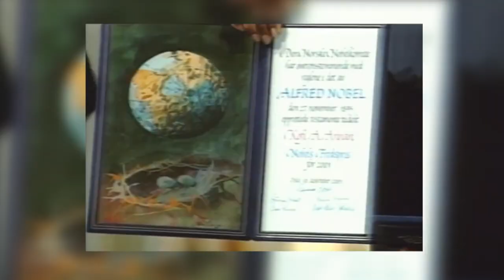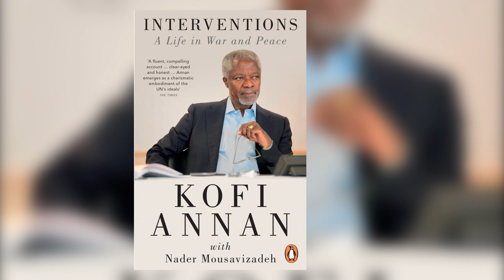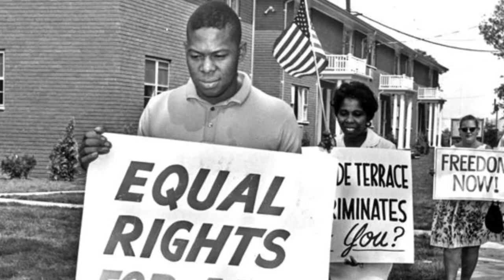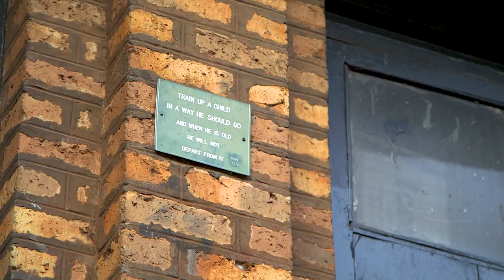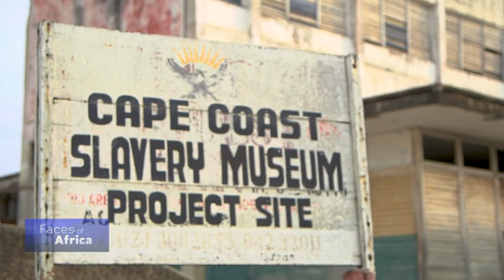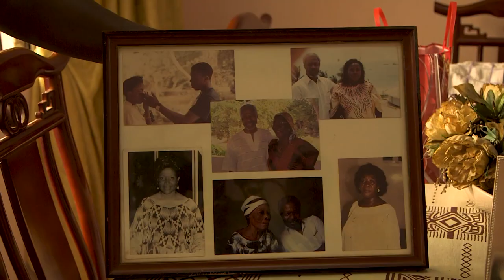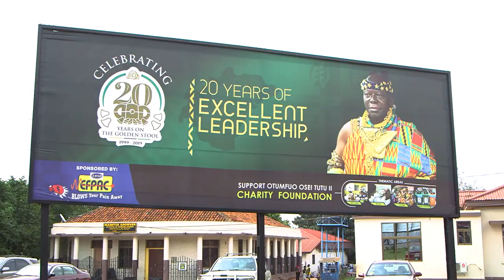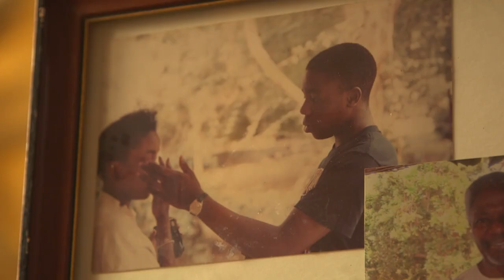Faces of Africa - Kofi Annan Pt.1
Kofi Atta Annan was born into an Aristocratic family in Ghana. He rose to head the United Nations as it’s seventh Secretary-General between January 1997 to December 2006. Annan is remembered for reforming the UN, and also brokering peace in various conflicts zones around the world.